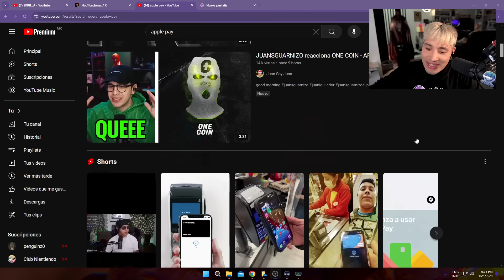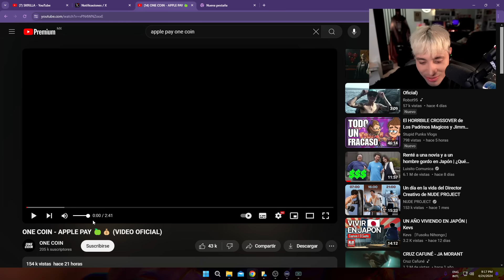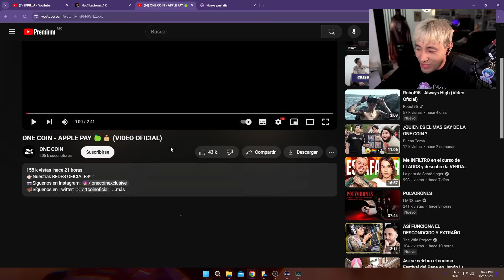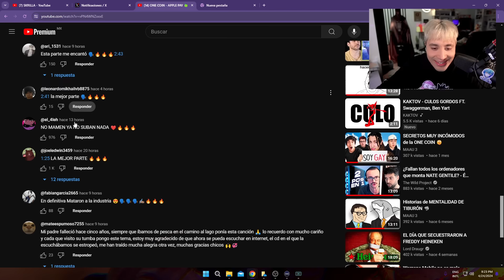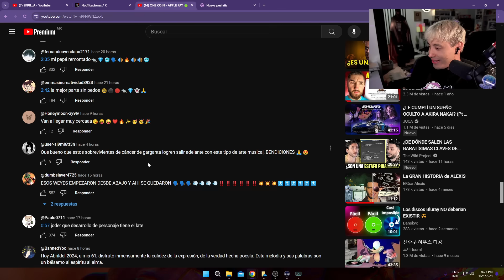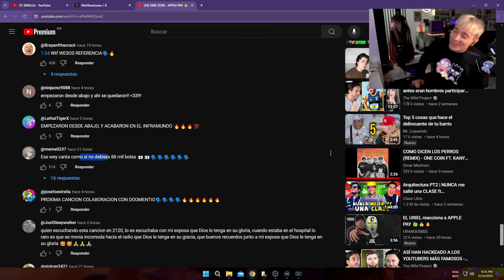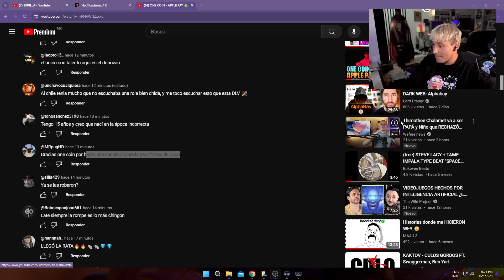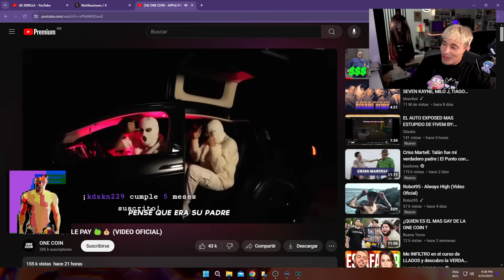MAAU reacciona a APPLE PAY 🍎💵